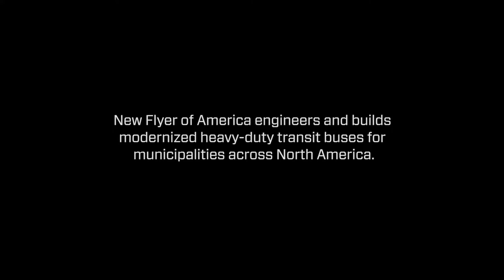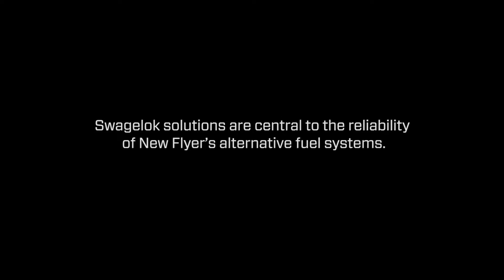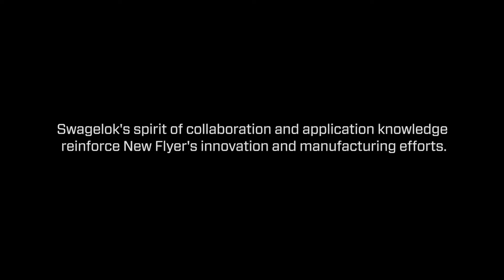New Flyer of America Depends on Swagelok’s Leak-Tight Fittings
Swagelok helps @NewFlyerVideos of America build high-quality, clean-energy transit buses for its North American customers. Whether it is providing leak-tight fittings or safety training, Swagelok and New Flyer’s collaboration has revolutionized the use of alternative fuels to reduce greenhouse gas emissions.